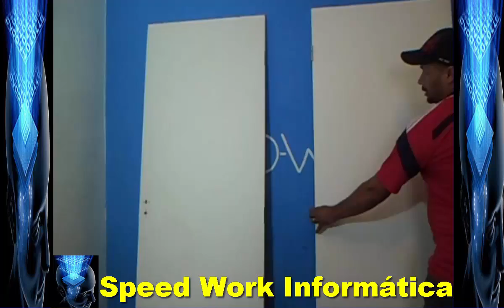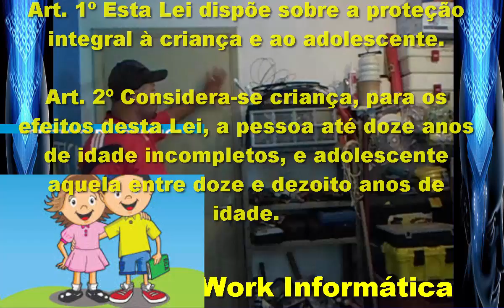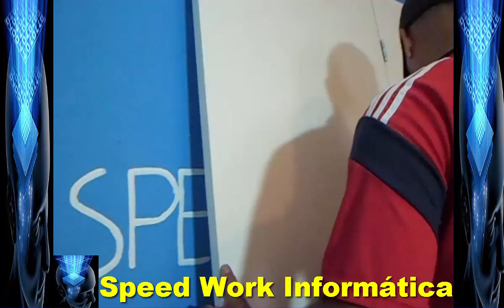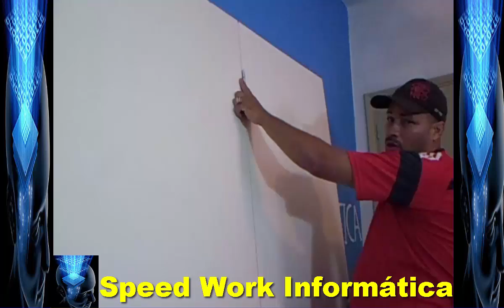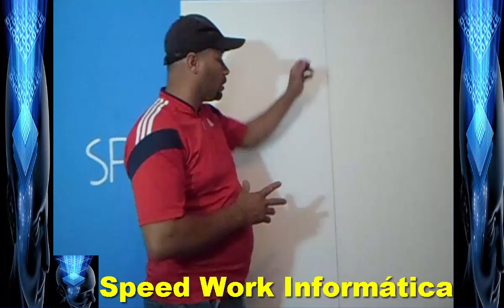Dúvidas de inscrito sobre a instalação de Porta Camarão confiram vai servir para você também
Neste vídeo eu Paulo Pedreiro Cruz, estou respondendo um dos meus seguidores deste canal sobre dúvidas relativas a instalação de Portas Camarão, confiram as minhas explicações passo a passo.
CONTATO
Skype: ajmconstrucoesreformas